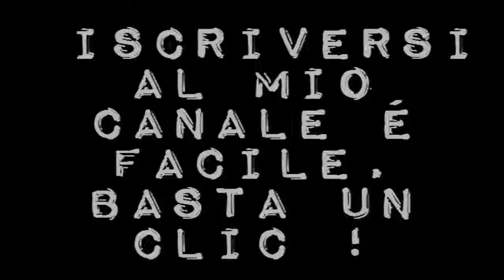Viceroy's House (Il palazzo del Viceré) trailer e poster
Un film di Gurinder Chadha. Con Hugh Bonneville, Gillian Anderson, Manish Dayal, Huma Qureshi, Lily Travers.   Titolo originale Viceroy's House. Drammatico,  durata 106 min. - Gran Bretagna, India 2017. - Cinema uscita giovedì 12 ottobre 2017.
La storia d'amore tra due giovani, la musulmana Aalia e l'induista Jeet, che sfida le convenzioni e il destino nel maestoso palazzo dell'ultimo Vicerè.